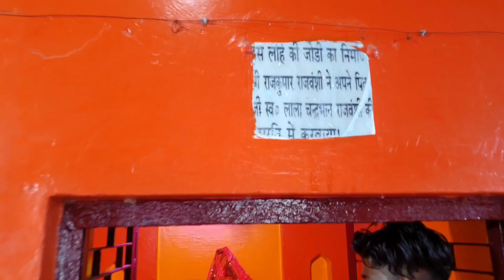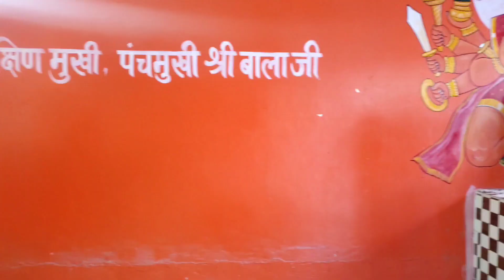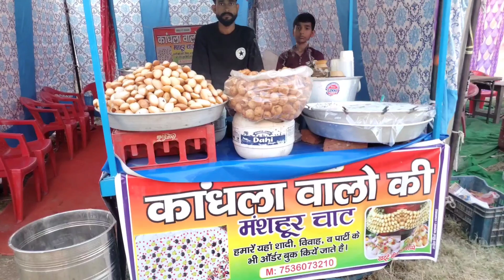मां दुर्गा पीठ तिसंग मेला